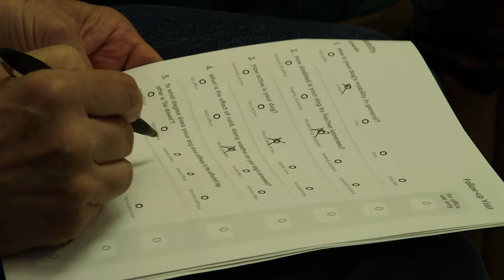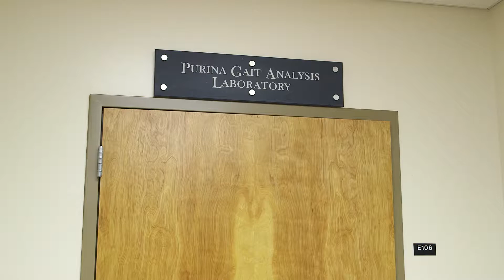Small Animal Sports Medicine and Rehabilitation Clinical Trials Program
Clinical trials in our Small Animal Sports Medicine and Rehabilitation Service aim to improve the quality of life and musculoskeletal health of animals, as well as provide translational information that advances treatment options for people with arthritis.